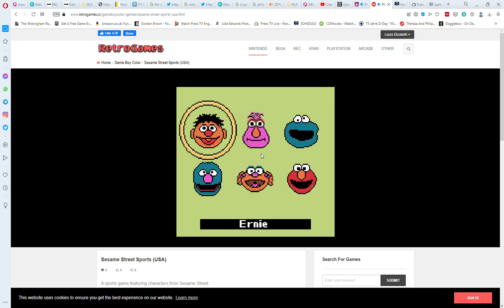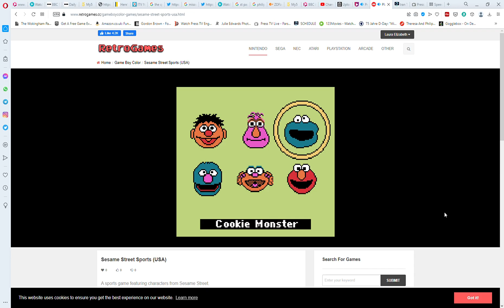Play Game Boy Color Sesame Street Sports USA Online in your browser RetroGames cc Opera 2022 07